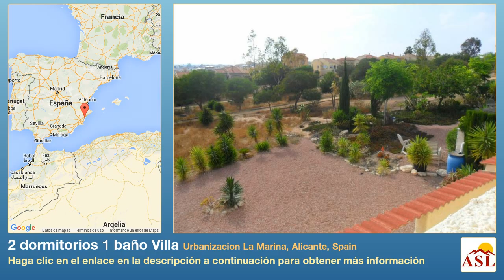2 dormitorios 1 baño Villa se Vende en Urbanizacion La Marina, Alicante, Spain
Más información en Villa se Vende en Urbanizacion La Marina, Alicante, Spain con 2 dormitorios, 1 baño

salón comedor con estufa de leña cocina independiente con acceso a terraza trasera 2 dormitorios con armarios empotrados 1 baño amueblado terraza delantera sótano trastero cochera parcela de bajo mantenimiento con baldosas en una zona tranquila con vistas a un bonito parque